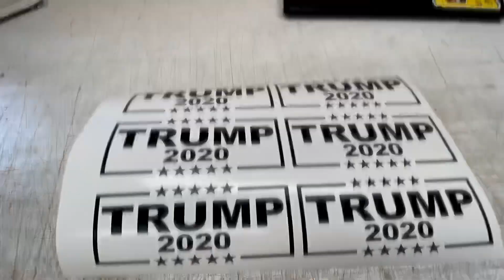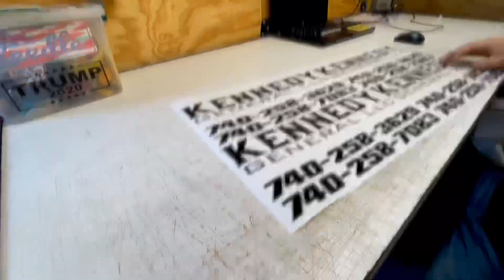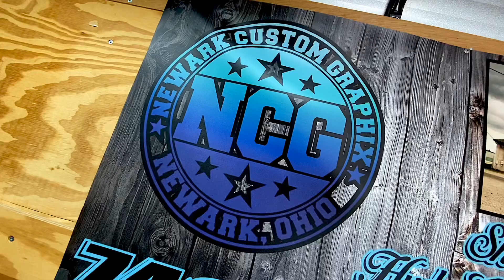Custom made stickers!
Quick edit of NCGRAPHIX cutting stickers.